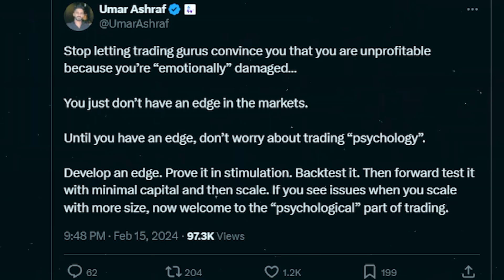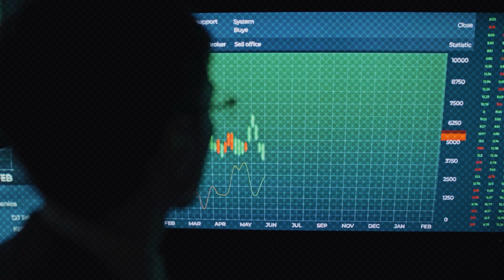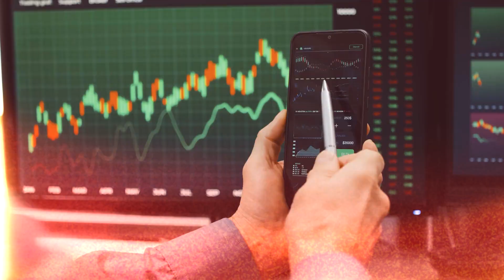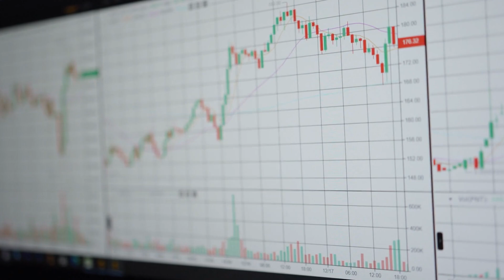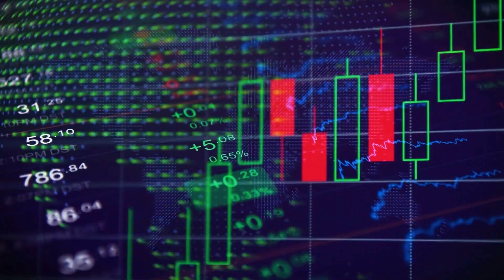Let's Build the Greatest Open-Source Library of Profitable Strategies!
✅ Build a Trading System Powered By Data Science in 90 days 🔬